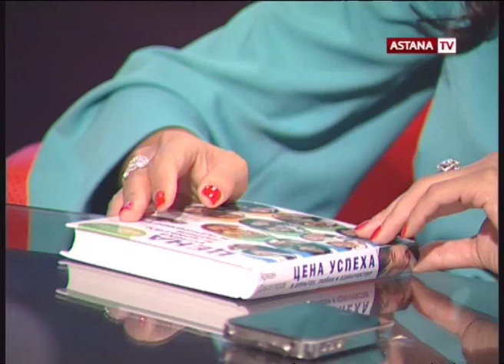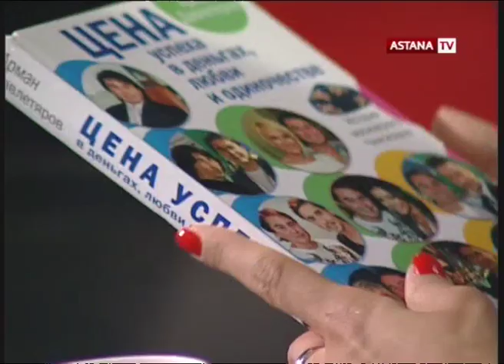Статус QUO_Интервью с Арманом Давлетьяровым